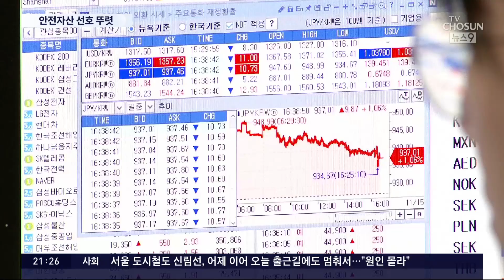연이자 5% 시대…5대 은행 몰린 정기예금 2주만에 13조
은행에선 극과 극의 상황이 벌어지고 있습니다. 잇따른 금리 인상에 대출자들 고통이 큰데, 예금자들은 웃습니다. 은행들이 너도나도 예금과 적금 금리 를 올리면서, 연 5%대 이자를 주는 정기예금 상품이 흔해졌습니다. 1억원을 넣으면 연이자 500만 원이 붙는 겁니다. 조만간 6%대 상품이 등장할 것이라는 전망도 많습니다.